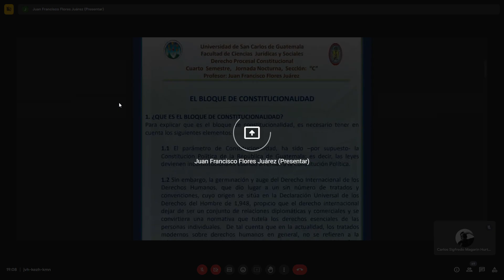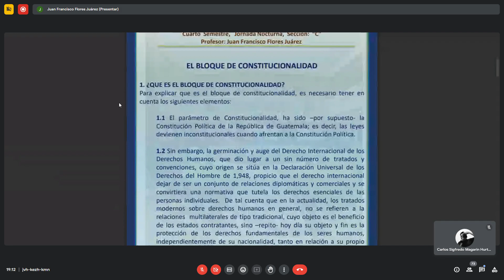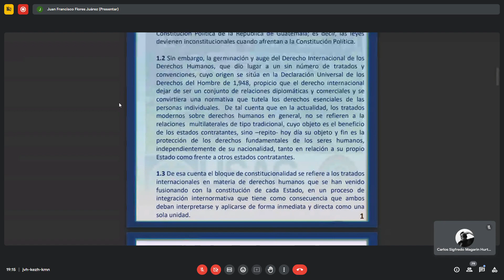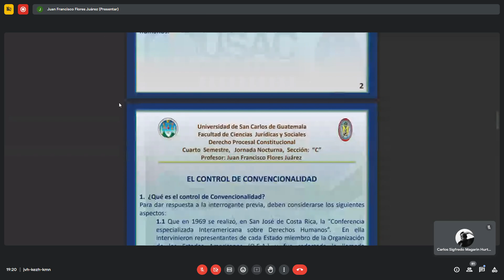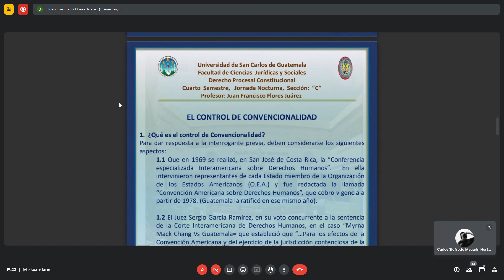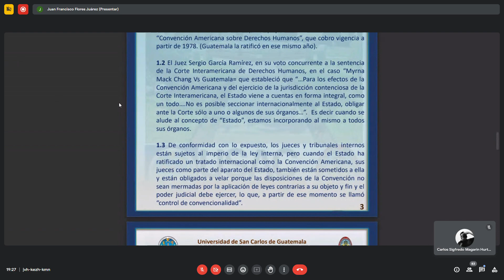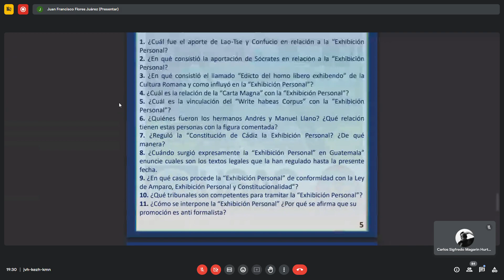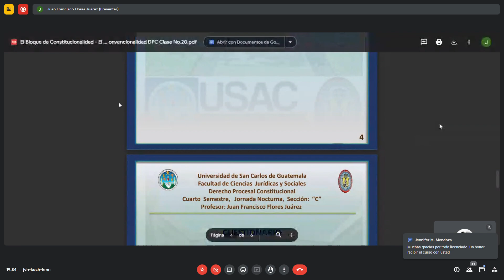BLOQUE DE CONSTITUCIONALIDAD Derecho Procesal Constitucional 23/10/23 Lic. Juan Francisco Flores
Curso de Derecho Procesal Constitucional, cuarto semestre, Facultad de Ciencias Jurídicas y Sociales de la USAC, Lic. Juan Francisco Flores Juárez,